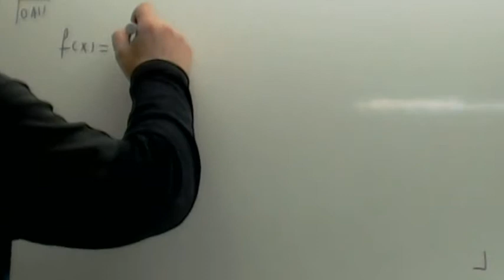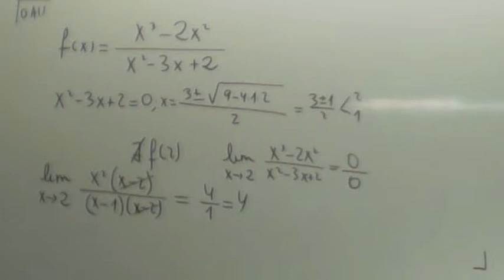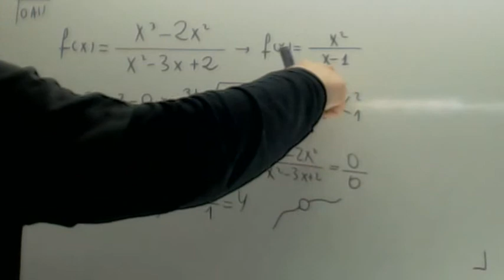Matematicas UNED Usero